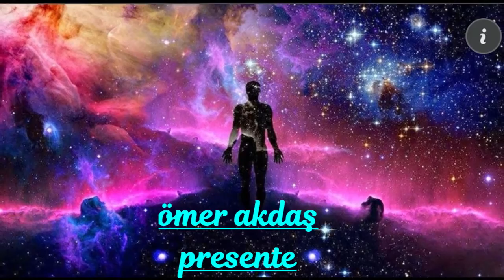ÖMER AKDAŞ PRESENTE Everybody Wants to Party